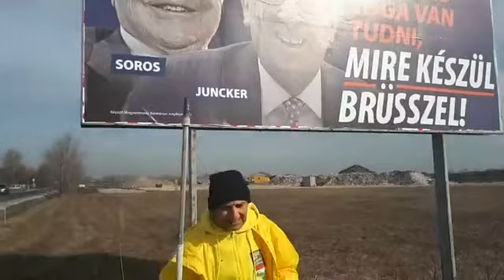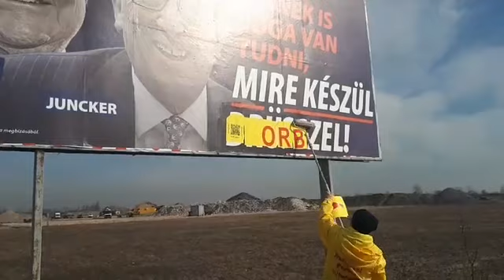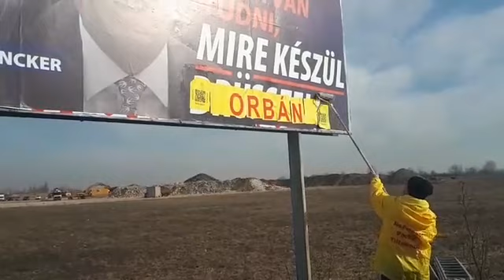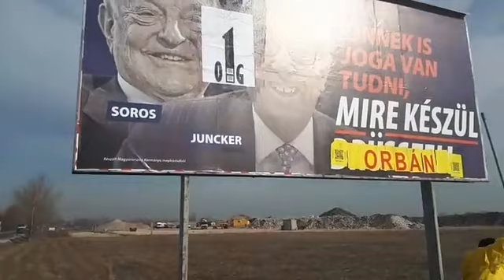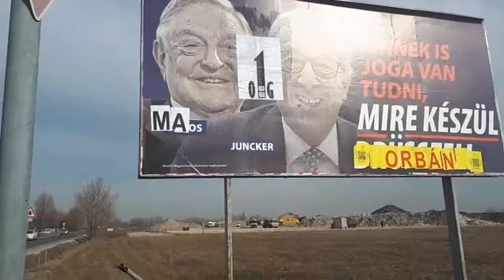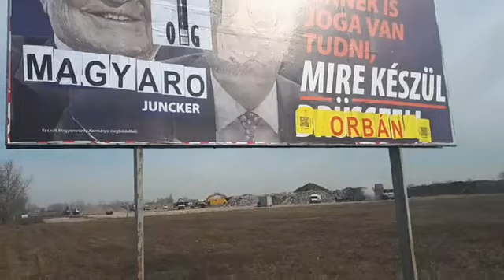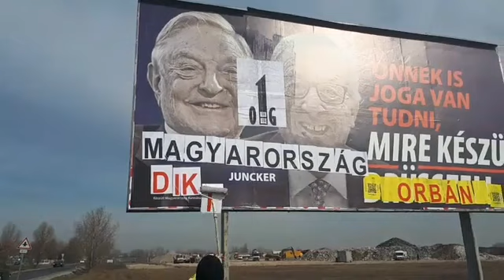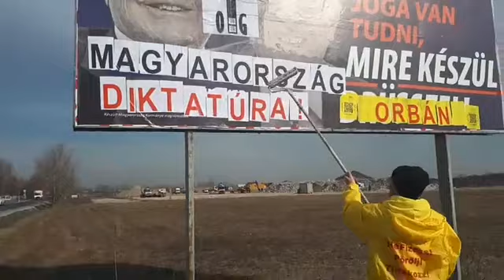Muszáj ezt nekünk nézni 1? - Kormánypropaganda lenullázása Sárgapólós módra.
Muszáj ezt nekünk nézni? Nullázzuk le a hazug kormánypropagandát! - Mutassuk meg, hogy egyszerűen semmik!
Soha nem látott méreteket öltött a hazugság terjesztés, a megtévesztés orbán és bandája részéről.
És soha nem látott mennyiségű pénzt költenek rá a közösből.
A Sárgapólósok megmutatják, hogy hogyan tudjuk az emberek hasznára átalakítani a mi pénzünkből felállított plakátokat.
Mi elmondjuk a véleményünket a plakátokon.
Jogod van tudni, hogy mire készül orbán!
- Diktatúrát épít.
- Ellopja a közpénzt.
- fidesz közeli követeléskezelőkhöz szervezi ki a Sevizások bedőlt kölcsöneit.
- Elüldözi a fiatalokat.
- Kiárusítja az országot.
- Hazudik...

Zavarjuk el a fideszt!

HA neked sem tetszik az orbáni önkény és a kifosztás, tegyél ellene!
HAjrá!

! O1G !

Sárgapólósok büntetései, eljárási költségei.
2018-ban eddig – leginkább a birtokvédelmi perekből adódóan – további 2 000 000 Ft-tal nőttek az eljárási költségeink.
Így az összes terhelésünk – büntetések, eljárási költségek - elérte az 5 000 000 Ft-ot.
Eddig a gyűjtésekből ennek töredéke, kicsit több mint 400 000 Ft jött össze.
És természetesen vannak a működési költségek is.

Azt is érdemes megjegyeznünk, hogy az akcióink videóit általában 1000 – 20 000 ember nézi meg. Néhányat többen.
Ha minden videónk után a nézők fejenként csak 10 - 100 Ft-tal járulnának hozzá a költségeinkhez, akkor sokkal könnyebben tudnánk a hatalomnak nem tetsző tetteket végrehajtani.
Ha segíteni akarsz, akkor minden megnézett videó, vagy minden neked tetsző bejegyzés után utalj, vagy küldj egy százast. vagy amennyit tudsz.

Fontos, hogy biztass erre másokat is.
A támogatást természetesen készpénzben is odaadhatod valamelyik Sárgapólósnak.

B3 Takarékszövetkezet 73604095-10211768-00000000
Név: Golcs Roland, vagy Sárgapólós büntetésszámla
Megjegyzés: Büntetés hozzájárulás
Külföldről erre a számra tudsz utalni: IBAN szám: HU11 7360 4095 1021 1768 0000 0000

Ezt követően a legtöbb bejegyzésünkbe és videóleírásba beletesszük a fentieket. Hátha egyre többen kapnak kedvet az ellenállás támogatásához.